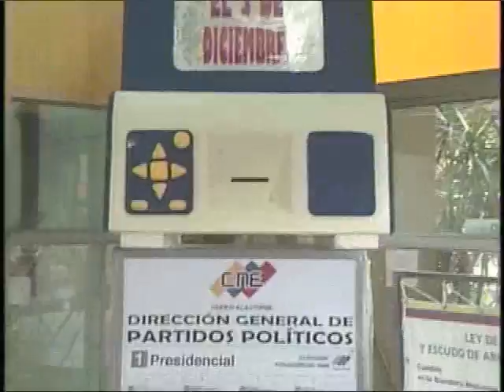Operativo Soberanía Popular 2006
Operativo conjunto de los medios del estado para la elección presidencial del 3 de diciembre de 2006, donde Hugo Chávez aplastará a la oposición con el Tsunami Rojo de votos.